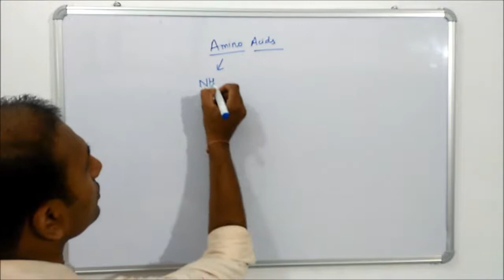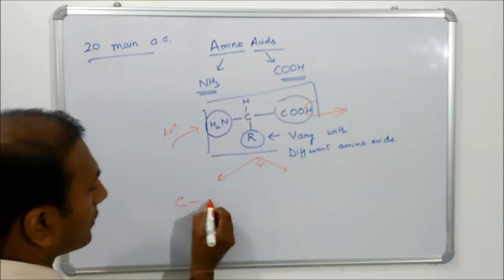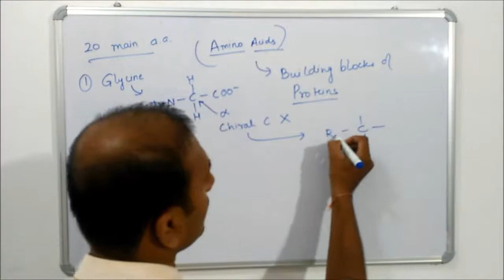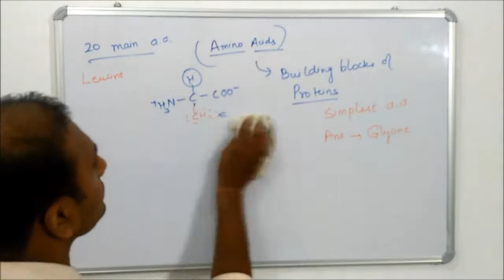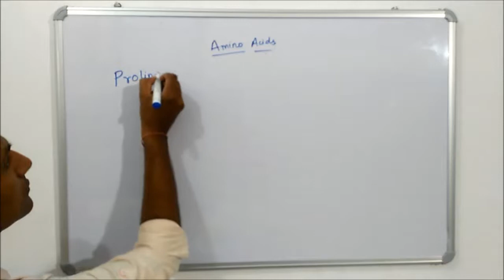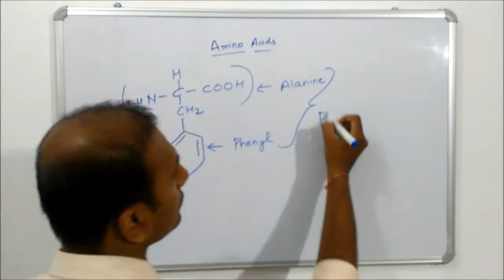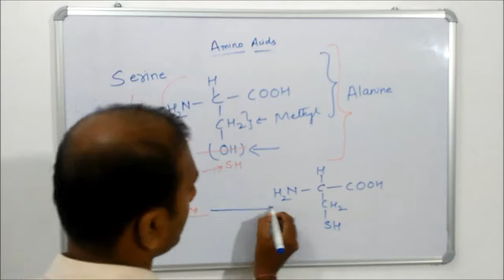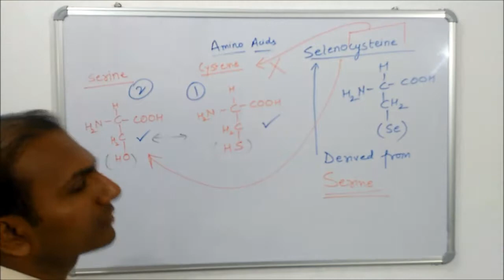Amino acids : An overview (1) in Hindi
This video describes, what are amino acids, their structure and few examples. Selenocysteine as a deviation.
Keep watching and learning. Press cc for subtitles in english.